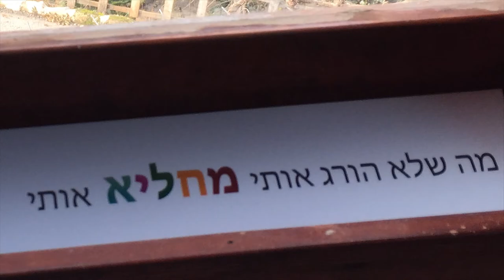טיול שנתי שניצלים 2015